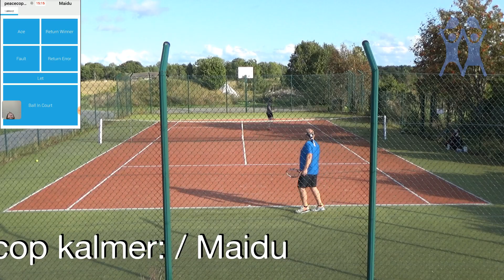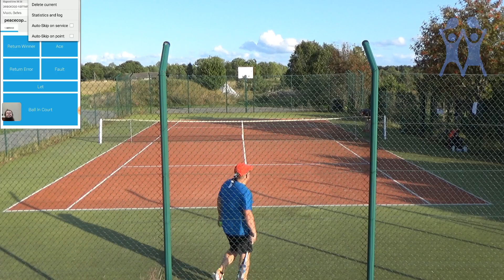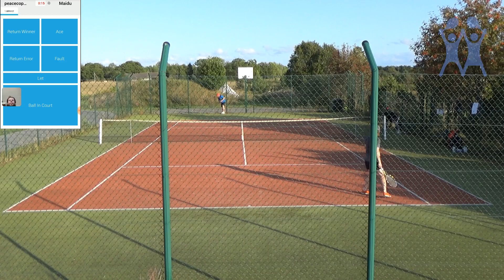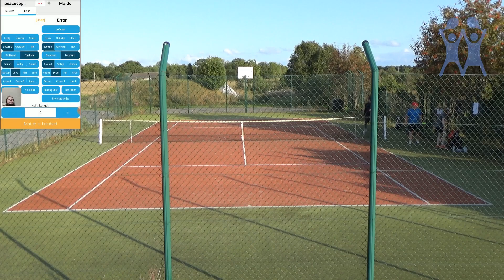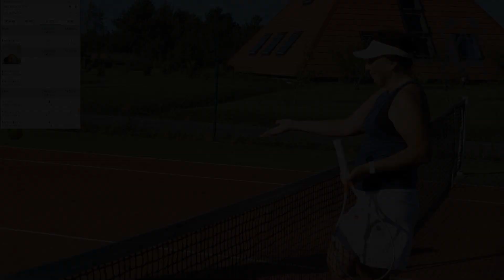HaVaTeK 2019 Vägi: peacecop kalmer: / Maidu